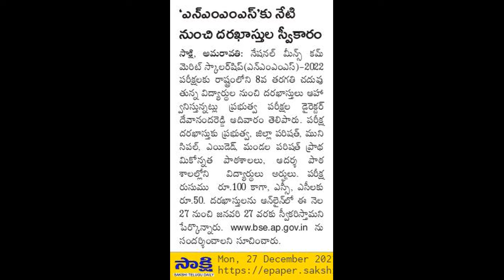NMMS స్కాలర్ షిప్ లకు నేటి నుంచి దరఖాస్తులు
NMMS  నోటిఫికేషన్  విడుదల అయ్యింది..

💐అప్లికేషన్  UPLOAD  చేయడానికి  కావలిసిన  DOCUMENTS::

1) Child  id no

2) photo with  signature scan(10kb-30kb)

3) Adhar  scan

4) Caste  scan (150kb-1mb)

5) Income  scan(150kb-1mb)

6) Father  education, qoccupation

7) Mother  education, occupation

8)VII class marks  percentage

9) Bank passbook  scan(not  mandatory )-150kbto1mb